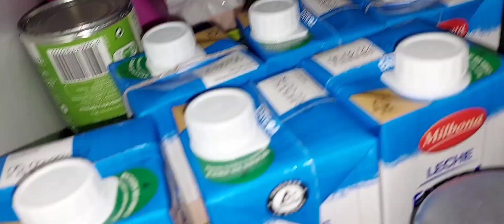কিচেন কেবিনেট টা নতুন করে অর্গানাইজ করেছি || Kitchen organize || blog194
Bangladeshi Barcelona Blogger

bangla blog#barcelona blog#daily blog familyblog# kitchen organize#Kitchen kebinet#কিচেন কেবিনেট#নিউ অর্গানাইজ